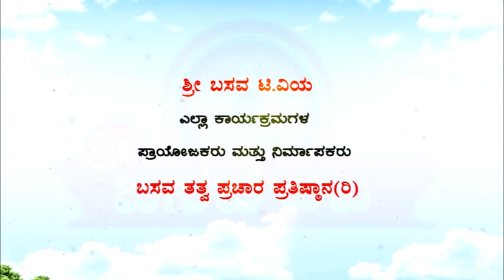Sri Basava Tv- Pravachana- Speech- E.Krishnappa- Ep 92